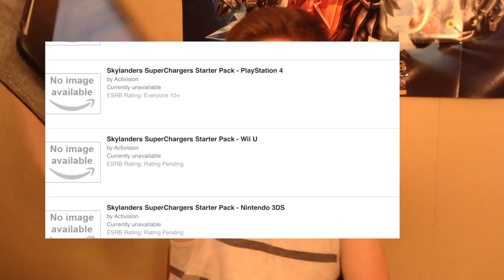Skylanders 5 - Skylanders SUPER CHARGERS?! | RANT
Well looks like Sky 5 is maybe prob a racing game WHAT IS YOUR TAKE ON THIS?! Be sure to like and sub also ;}